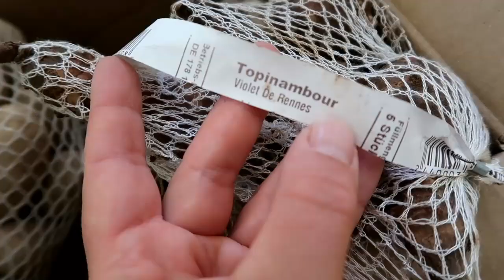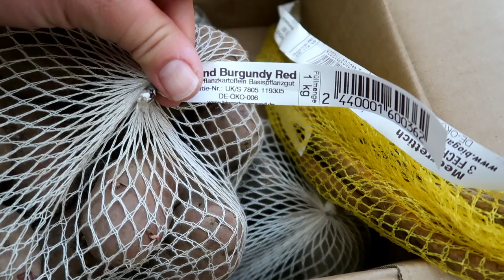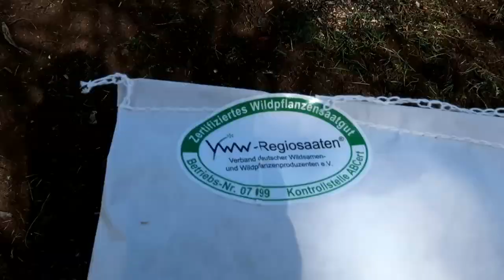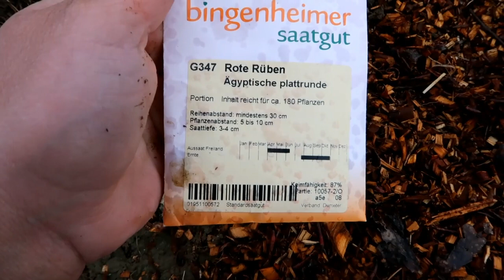Garten Arbeit im April 💮 Blütenzauber und erste Aussaaten im Beet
Garten Arbeiten im April. Der Vollfrühling ist da!
►►Amazon Link für euren Einkauf und unsere kostenlose Unterstützung

Für euren Einkauf bei Amazon - als Unterstützung für unseren Kanal

Musik
Youtube Audio Bibliothek
Vielen lieben Dank fürs☺Zuschauen, Kommentieren, Liken und Teilen ☼